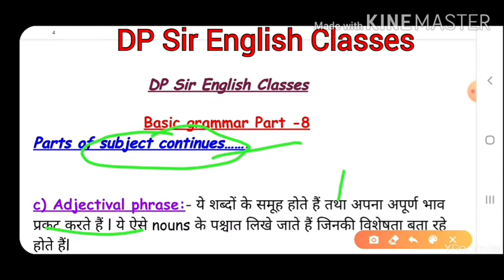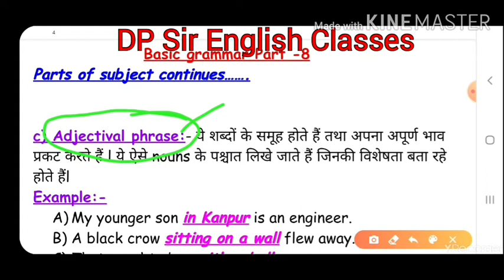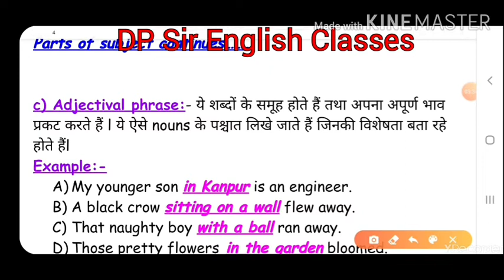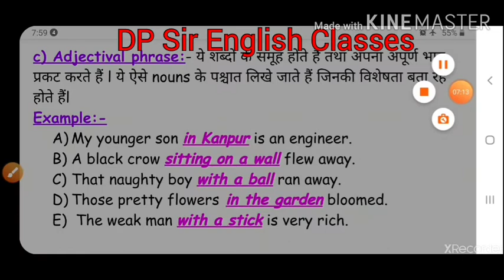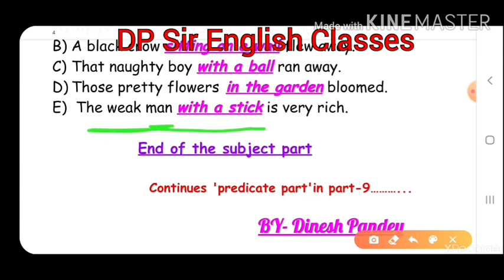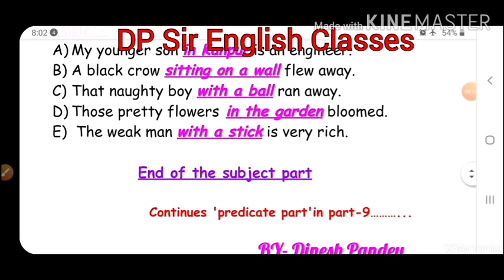Part of a sentence||Part-8||subject and predicate||parts of subject||basic English grammar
Basic English Grammar for 9th,10th,11th,12th and all level classes.
Part of a sentence: (वाक्य के भाग) subject and predicate||parts of subject||basic English grammar||

watch previous videos based on English basic grammar.